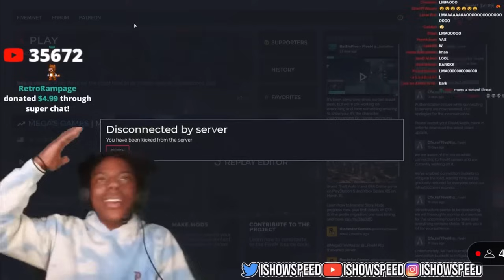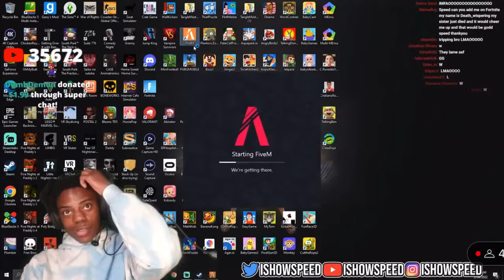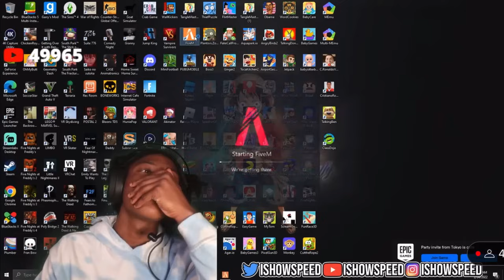Speed plays GTA rp school online for the FIRST TIME and rages!!! [Part 1]😂😂😂